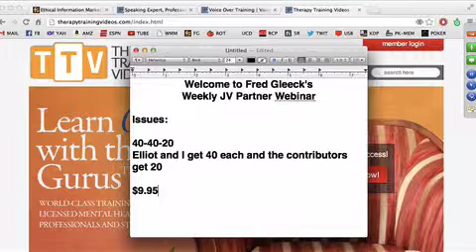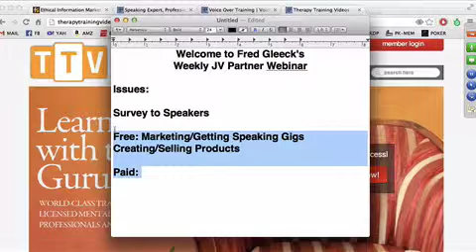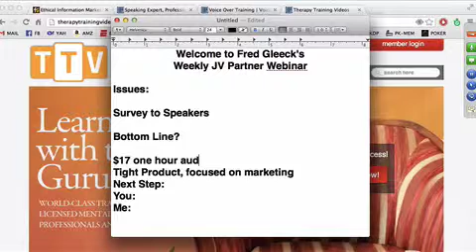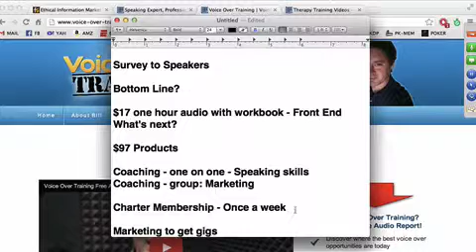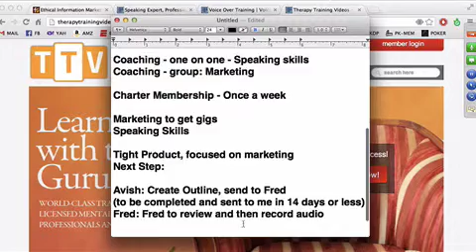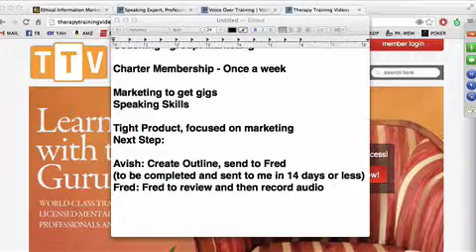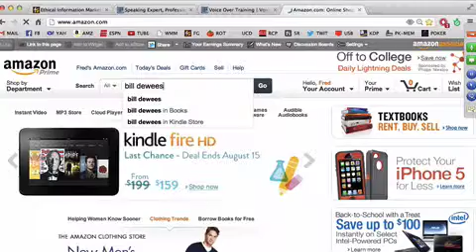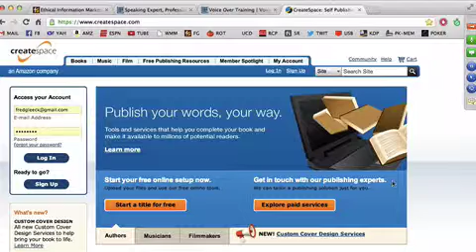Information Marketing JV Partner Webinar - August 14, 2013